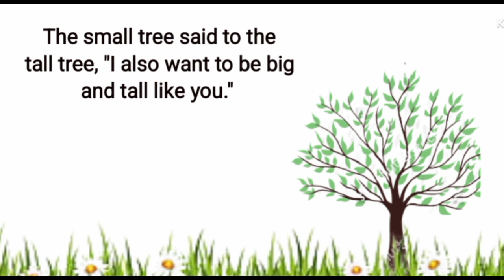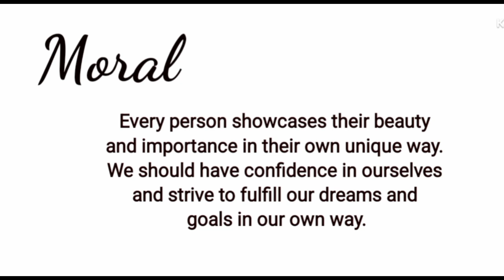Two trees story | Short Story | Moral Story